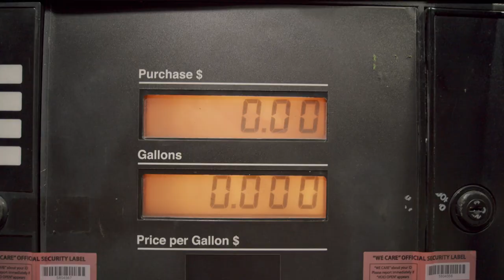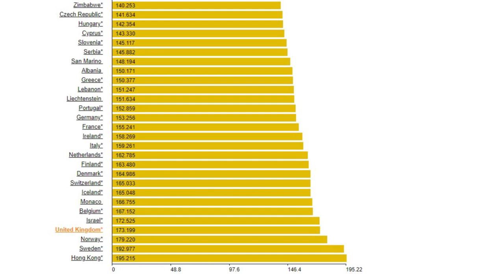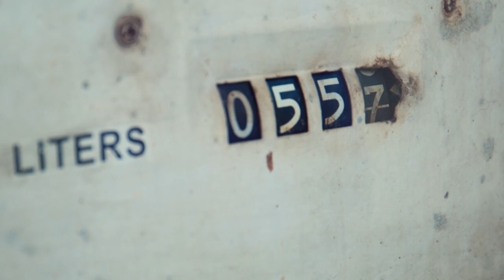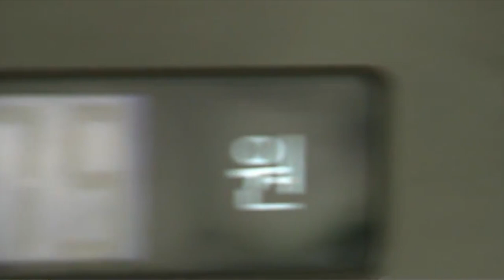বিশ্বে কোন দেশে তেলের দাম কত? Oil price| Reporters Diary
আন্তর্জাতিক বাজারে তেলের দাম বৃদ্ধির কারণে বাংলাদেশে ডিজেল-কেরোসিনের দাম বাড়ানো হয়েছে একলাফে ১৫ টাকা। বর্তমানে দেশে ভোক্তা পর্যায়ে ডিজেল-কেরোসিন বিক্রি হচ্ছে প্রতি লিটার ৮০ টাকায়। প্রশ্ন ওঠা স্বাভাবিক যে, বিশ্বে তেলের দাম সবচেয়ে কম কোথায়? আর সবচেয়ে বেশি দামে তেল কিনতে হয় কাদের? এসব প্রশ্নের উত্তর আজকের ভিডিওতে।